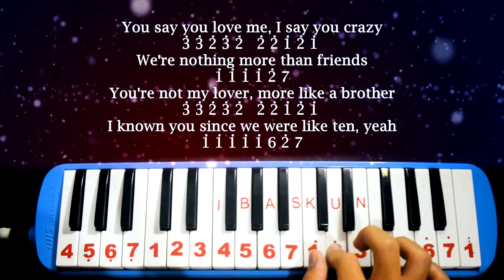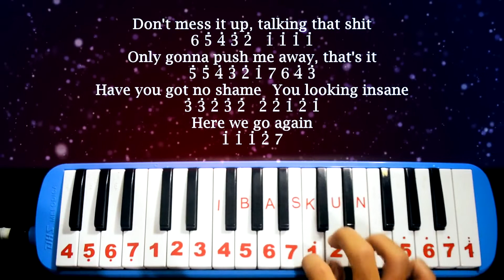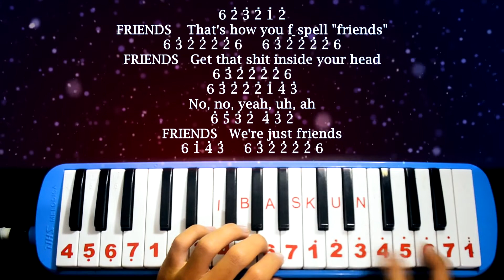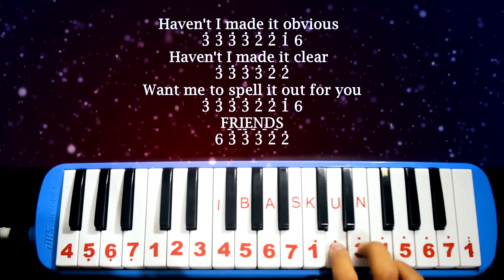Not Pianika Friends Marshmello & Anne-Marie